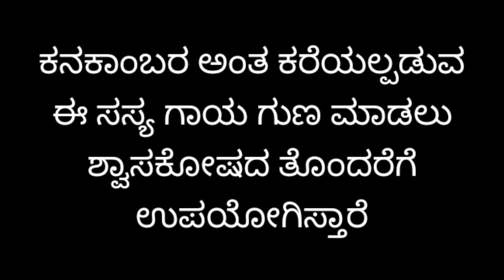Crossandra infundibuliformis (ಕನಕಾಂಬರ)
ಅಬ್ಬಲಿ
ಹೂಗಿಡ